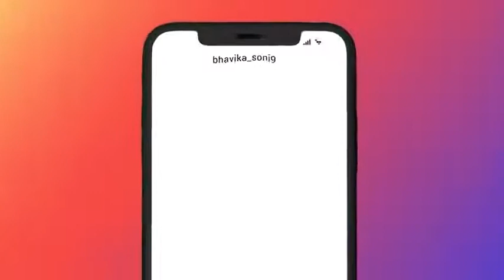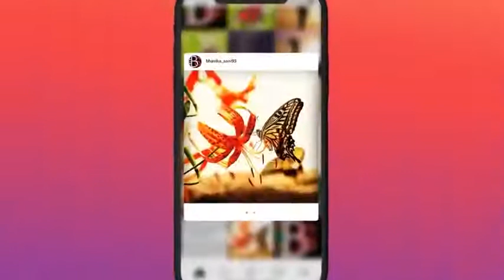sun meri sahjadi kv official love song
kv official love song sun meri sahjadi
the official love song sun meri sahjadi
Hindi Love song kv official song cover